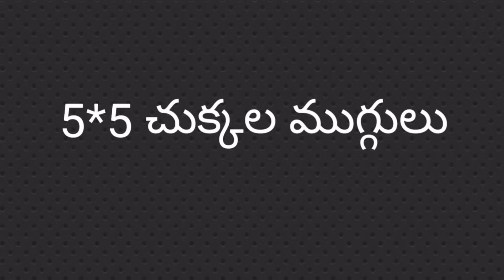5*5 dots rangoli designs | muggulu designs | daily muggulu | small kolam | simple rangoli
5*5 dots rangoli designs | muggulu designs | daily muggulu | small kolam | simple rangoli | muggulu